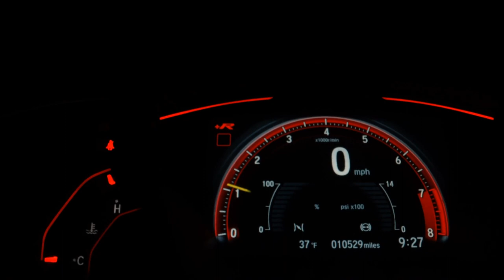FIAT TORO - 2018 - São Bernardo do Campo/SP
rod car automoveis

Veículo: FIAT / TORO 1.8 16V EVO FREEDOM
Ano: 2018/2018
Combustível: FLEX
Portas: 4 PORTAS
Câmbio: Automático
Cor: BRANCA
KM: 48.000

✅ Air Bag
✅ Alarme
✅ Ar Condicionado
✅ Capota Marítima
✅ Direção Hidráulica
✅ Encosto de Cabeça Traseiro
✅ Freio ABS
✅ Protetor de Caçamba
✅ Retrovisores Elétricos
✅ Travas Elétricas
✅ Vidros Elétricos
✅ Volante com Regulagem de Altura
✅ Piloto Automático
✅ Farol de Neblina
✅ Entrada USB